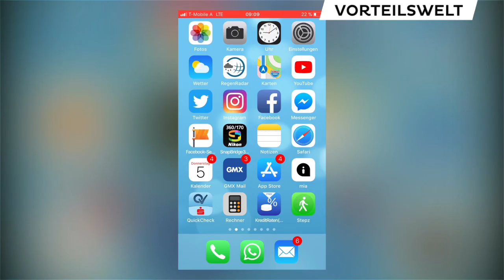Vorteilswelt so können Sie die App nutzen | Salzburg AG Vorteilswelt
Vorteilswelt immer aktuell am Handy

- Exklusiv für ZAMM Kunden
- Laufend neue Angebote
- In Stadt und Land Salzburg

Chefredakteurin: Daniela Kinz
CvD: Markus Viertbauer (ST-KM)
Moderation/Sprecher: Markus Viertbauer